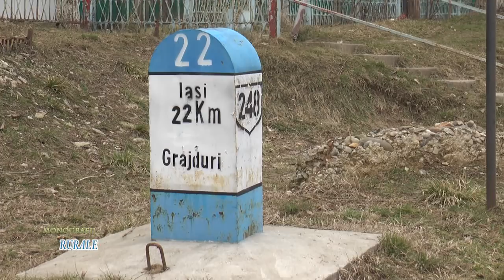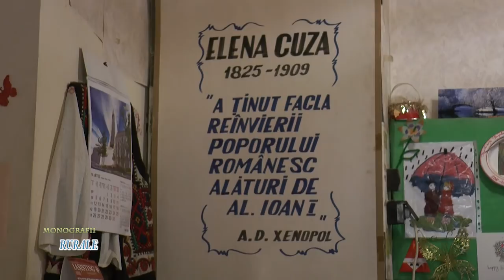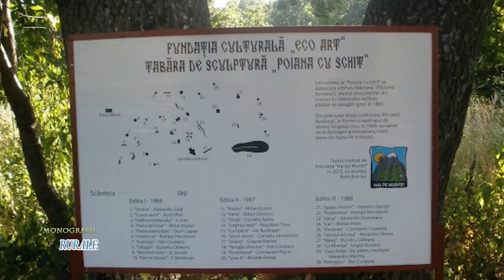Sa cunoastem impreuna comuna Grajduri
O incursiune în lumea satului, prin care ne dorim să descoperim împreună, locuri de poveste, unde trecutul se împletește cu prezentul, oameni de ispravă și fapte remarcabile.